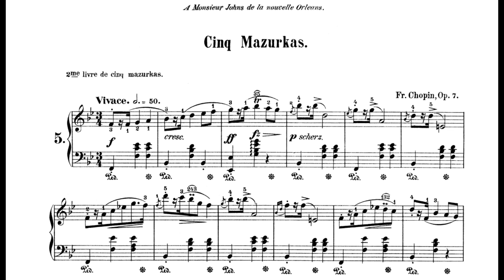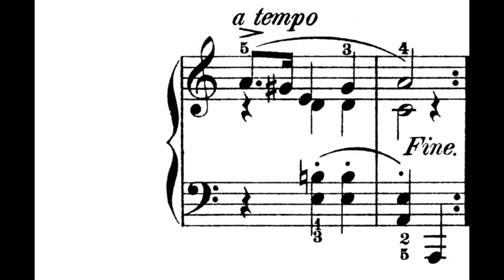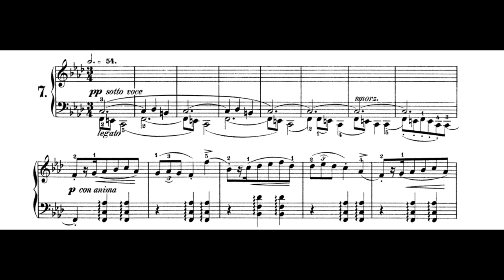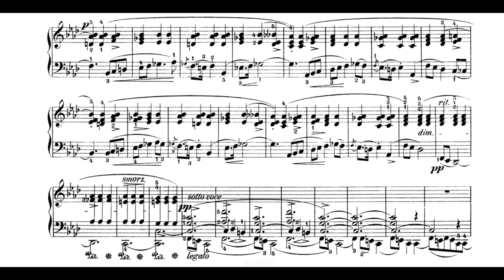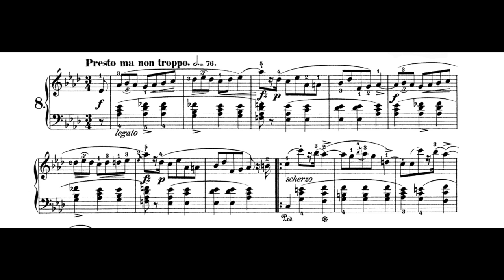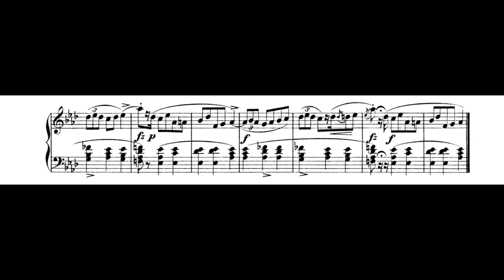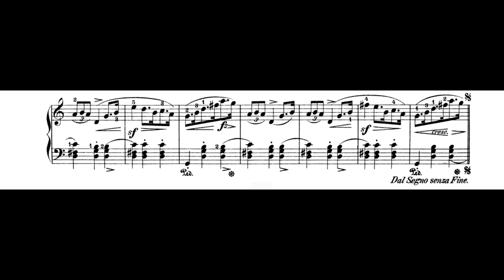Chopin - Mazurkas Op.7 (Ashkenazy)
Chopin - Mazurkas Op.7

- Vladmir Ashkenazy

Op.7 No.1:

Of the first Mazurka, in B flat major, Szulc wrote that ‘it has hied the length and breadth of Poland. Who does not know it today?’ It is perhaps the most typical of Chopin’s mazurs, similar in character to the ‘drinking song’ titled ‘Hulanka’. This Mazurka has the form of a rondo. The refrain, of unconventional design, thrusts its way upwards, swinging and swaggering, before falling back down in a delicate scherzando. The first of the two episodes, the one in F major, is a kujawiak.

The second episode – its key not easy to specify – makes us wonder at its mysterious otherness; Vyacheslav Paskhalov heard Jewish intonations midst its notes. One might say about the B flat major Mazurka that it is one of the few that could be danced; indeed, it seems to pull us up onto the dance-floor.

A series of programmes entitled ‘Fryderyk Chopin's Complete Works’

Op.7 No.2:

The second of the Opus 7 Mazurkas, composed in the key of A minor, brings music that is almost diametrically opposed to the music of the first. It is frail as a leaf, barely sketched, subtle and intimate. And at the same time graceful, maidenly naïve.

In the trio, a rocking kujawiak melody can be heard (in A major), composed in a particularly ingenuous and harmonious manner. It was not all at once that the A minor Mazurka acquired the form familiar to us today. In the album of Elsner’s daughter, Emilia, an earlier version was found, possessing an initial ritornel in the key of A major, taken from the music of a band of rural players, to which Chopin wrote the word Duda [Bagpipes]. It is perhaps just as well that in the final version this imitative accent was left out.

Op.7 No.3:

The third Mazurka, in F minor, returns to a folkish, purely rustic atmosphere. Again we behold, perhaps even more distinctly than in the Mazurka in E major from Op. 6, some integrally depicted scene. Themes pass before our imagination, appearing, disappearing and appearing once again. The scene opens pianissimo with bagpipes – an insistently repeated bass motif. Then an oberek appears as the principal theme, played con anima and rubato. This is followed by a kujawiak tune, floating along gently in stepwise intervals, interrupted by the violent entrance of a mazur. Then a new kujawiak, with the melody assigned, as often in Chopin, to the cello register (bars (56)–64).
This Mazurka is more than a dance suite; it is a lyrical dance poem.

Op.7 No.4:

Like the A minor, the last of the Mazurkas from Opus 7, in A flat major, also had an earlier version. In 1824, Chopin presented its manuscript to Wilhelm Kolberg, Oskar’s elder brother. The two versions, the earlier and the later (from 1831), differ in details alone. We may assume, therefore, that this Mazurka was conceived in Szafarnia – that spot in Poland which joins Cuiavia with Mazovia and Pomerania with Dobrinland. What we have here is an unquestionable, albeit sublimated, cliché of folk music. Tadeusz Zieliński wrote that this Mazurka was ‘taken note for note from folklore’, yet at the same time was organically Chopin. The Mazurka in A flat major is also one of those mazurkas which, through the repetition of its motives, sends us into a trance, transports us to another world, which not so much fades away, but breaks off with the final note.

Op.7 No.5:

The Mazurka in C major that closes Opus 6 in the Paris edition (Opus 7 in the Leipzig edition) is an oberek. This is a rum little work – some see it as a joke on Chopin’s part. It appears to be a cliché of some oberek from the area around Nieszawa, Kiernozia or Szafarnia. The lively dotted melody, accompanied by just two chords, passes from a C major into a G major area and back again. Back again… endlessly, as this mazurka may be played – like some avant-garde pieces by Erik Satie or John Cage – all night long. It has the structure of a senza fine composition – literally without end.

0:00 Op.7 No.1
1:47 Op.7 No.2
5:01 Op.7 No.3
7:20 Op.7 No.4
8:26 Op.7 No.5